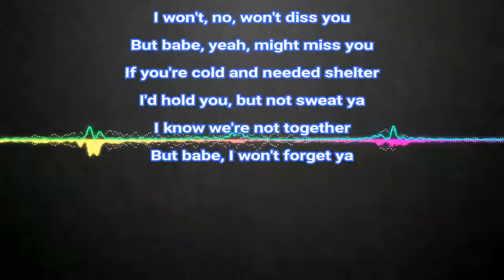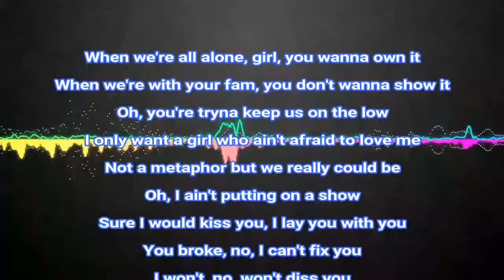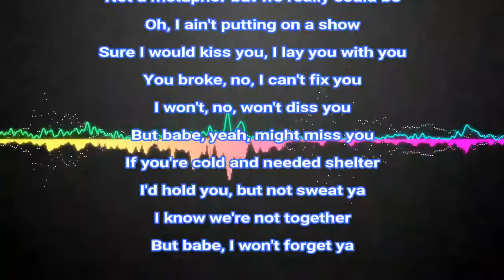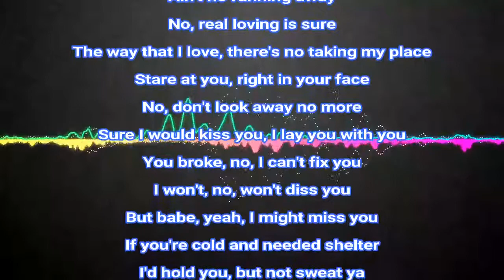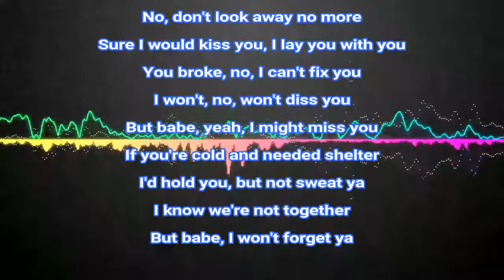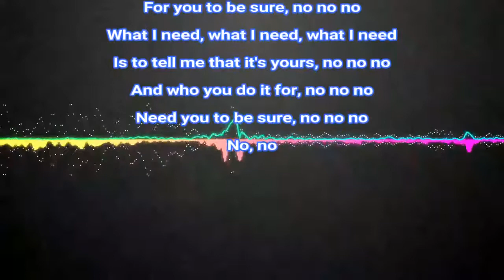Hayley Kiyoko - "What I Need" feat. Kehlani [ Offical Song ] Lyrics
new song Hayley Kiyoko - "What I Need" feat. Kehlani [ Offical Song ] Lyrics
Hey ! Guys.

What I Need (feat. Kehlani)
Written by Hayley Kiyoko, Kehlani, Jono Dorr, and Brandon Skeie

Directed by:  Hayley Kiyoko

Cast:
Herself:  Hayley Kiyoko
Herself:  Kehlani
Kehlani’s Aunt:  Sian Vilaire
Truck Driver:   Tim Mikulecky

Executive Producer:  Matt Green
Producer:  Scott Shiffman
Associate Producer:  Marla Vazquez
Atlantic Records:  Mandee Mallonee
Production Manager:  Chris Mundell
Location Manager:  Dan Browne
1st AD:  Mel Anderson
2nd AD:  Lewis Rangel
Director of Photography:  Pavel Brenner
DP Assistant:  Julia Kellis
1st Asst. Camera:  Majd Mazin, Paul Weidt
2nd Asst. Camera:  Anatoliy Ogay, Brad Gilson Jr
Steadicam Operator:  Parker Brooks
Technician:  Gabriel Comacho
VTR:  Steve Homeyer
Editor:  Cami Starkman
Colorist:  Loren White
Sound Design:  Steve Bucino
Titles:  Christian Lanza
Production Designer:  Kendra Bradanini
Art Directo:  Amanda Campanaro
Set Director:  Lacey Berggren
Hayley’s Stylist:  Ann-Marie Hoang
Kehlani’s Stylist:  Scot Louie
Hayley’s Makeup:  Marla Vazquez
Kehlani’s Makeup:  Troye Antonio
Hayley’s Hair:  Abe Esparza, Tania Kahale
Kehlani’s Hair:  Kahh Spence
Stunt Coordinator:  Josh Fried
Stunts:  Tim Mikulecky
Grip / Electric:  Corey Howard
Key Grip:  JP Bennett
Gaffer:  Francisco Cortinas
Motor Home Driver:  David Royal, Jason Yap
Production Mixer:  Dave Ross
PA: Ismael Gallardo
       Keaton Shiffman
       Kenneth Prierto
       Liz De Los Santos
       Luke Melman
Acting Coach:  Ingrid Shaw
BTS Videography:  Dominic Macias, Josh Williams
BTS Photography:  Sha, Josh Thomas
Extras:  Liam Metlan
              Heather Alexander
              Erika Elkhalide
              Mara Rebollero
             Claudia Ramirez
              Philip di Gennaro
             Jeff Morgan
             Kai Cofer

tags.

english music
2018 english music
2018 english songs
hollywood music
2018 hollywood music
2018 songs
2018 music
latest music
best music
best songs
hit music
hit songs
top musics
top songs
hot music
hot songs
latest songs
hollywood songs